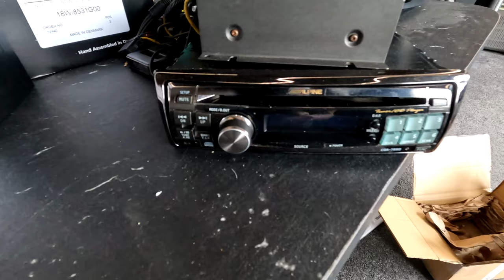Audiostatus Day #4 AMG - Scan Speak - Mundorf - Vakuumo problemos